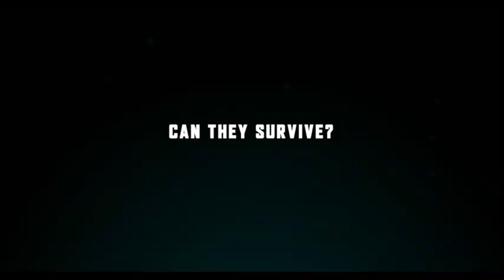ABANDONED Trailer - Sailing adventure starring Dominic Purcell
Synopsis: In 1989 the trimaran Rose Noelle set sail from Picton, New Zealand, for Tonga with four men on board. After a freak wave turned the boat upside down, they drifted for 119 days before landing on Great Barrier Island.